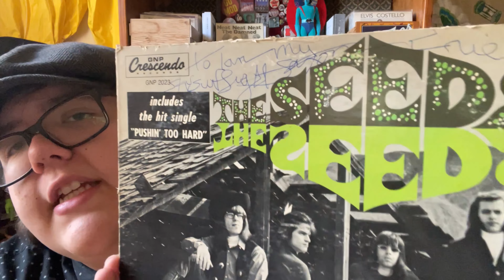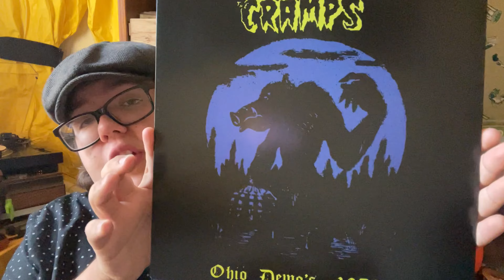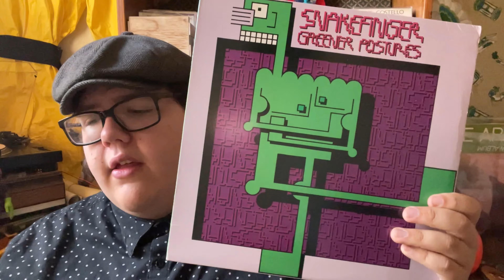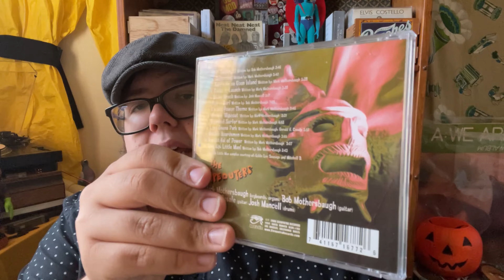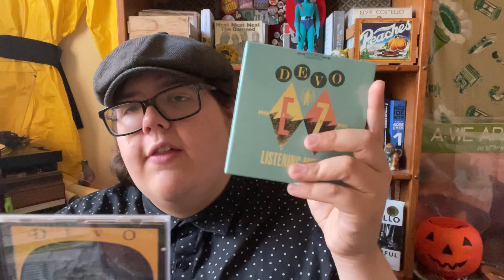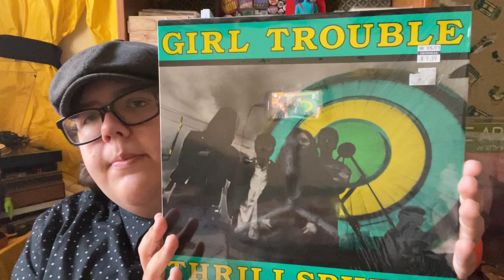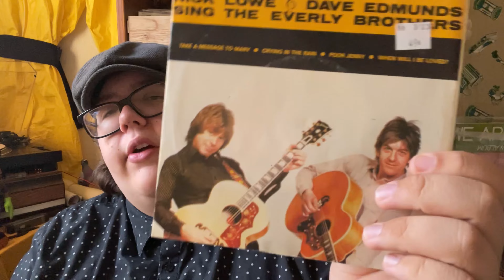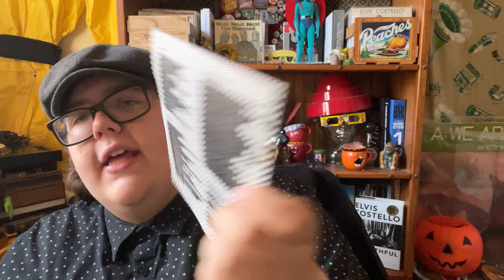Vinyl Finds #17 - Seattle Trip Finds!